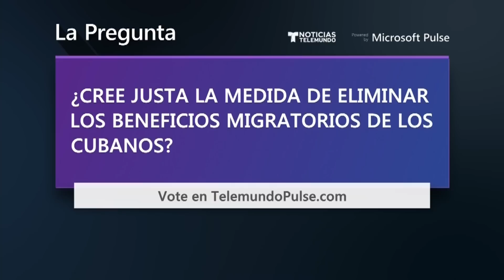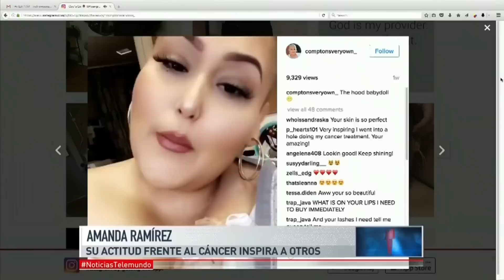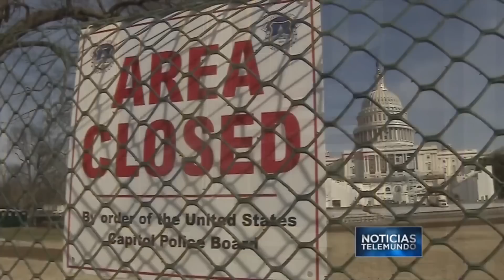Noticias Telemundo, 17 de enero de 2017 | Noticiero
Video oficial de Noticias Telemundo. Violencia en Cancún y Playa del Carmen podría afectar gravemente al turismo; la ciudad de Washington DC será la gran beneficiada con la toma de posesión de Donald Trump; Barack Obama conmuta las penas a Chelsea Manning y otros 200 condenados.